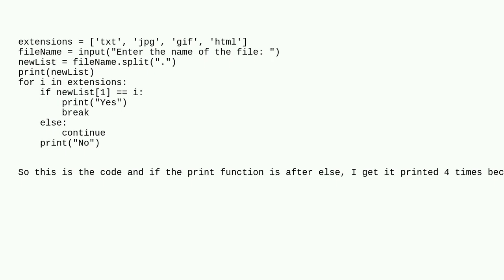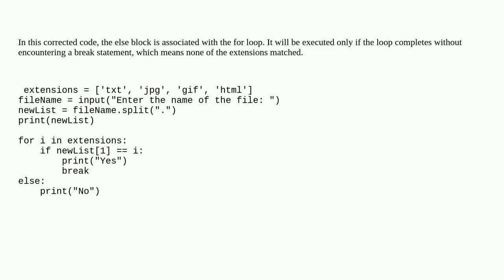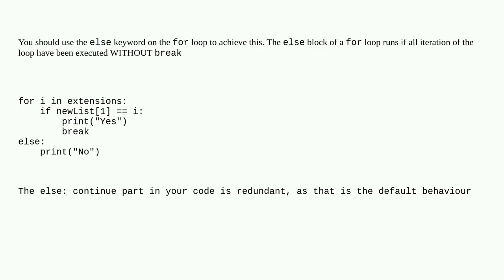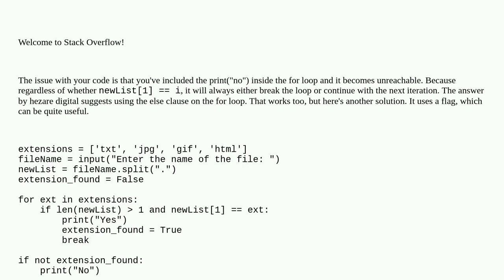can you help me to solve problem in my code about for loop?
A special thanks goes out to the community

  printing python